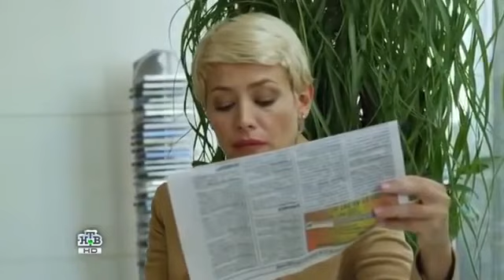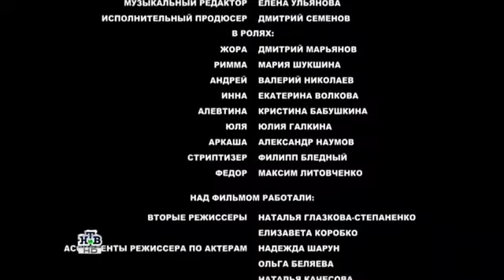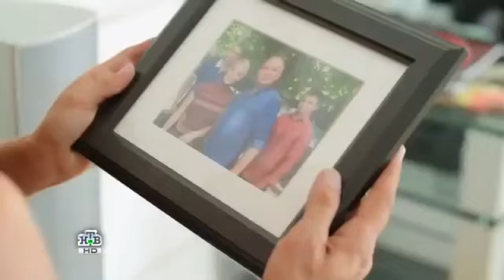18+ ЗАПРЕЩЕННАЯ КОМЕДИЯ ЛЮБОВНИК 2017, комедии русские 2017 Комедия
18+ ЗАПРЕЩЕННАЯ КОМЕДИЯ ЛЮБОВНИК 2017, комедии русские 2017 Комедия.

комедии русские 2017 Комедия, ЖЕНСКАЯ КОМЕДИЯ Муж и любовник 2016 Комедии онлайн бесплатно.